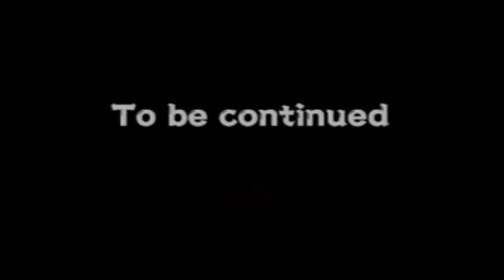Uzumaki Chronicles 2 - Part 02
In this episode we get sent out to deal with a village fire that was likely started by the Shirogane clan and learn that they've hired a group of bandits to aid them in their efforts to find the last spirit orb.